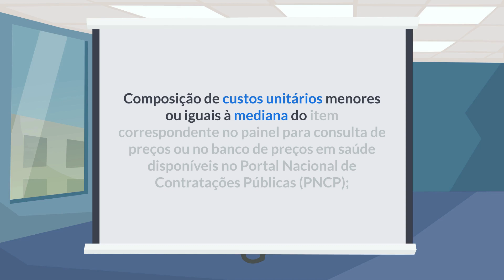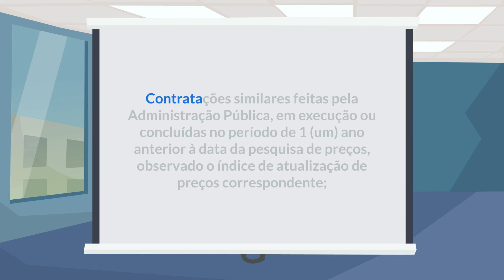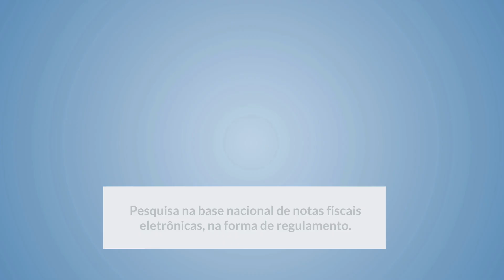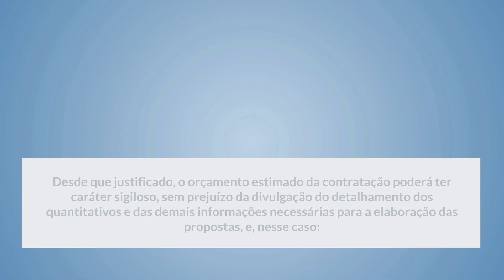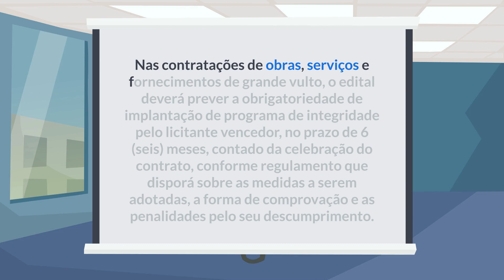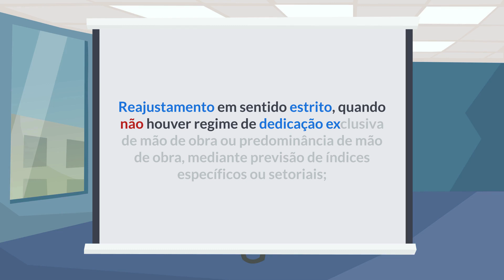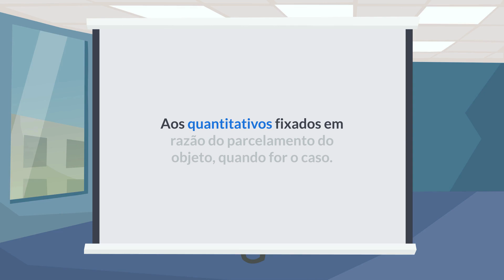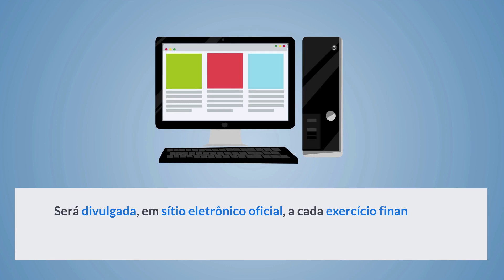Lei 14.133/21 - Lei de Licitações e Contratos (Art. 23 a 27) - Da Instrução do Processo Licitatório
Neste vídeo continuamos o estudo da nova lei de licitações e contratos administrativos, abordando a continuação da Instrução do Processo Licitatório, artigos 23 a 27.

Atualizado até maio de 2021.

Bons estudos.